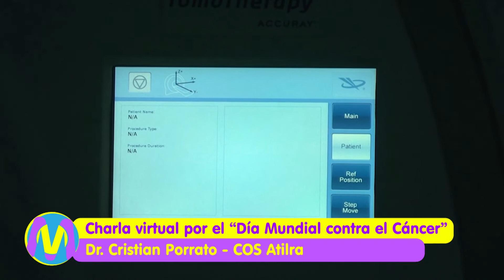Charla virtual por el "Día Mundial Contra el Cáncer" | Cristian Porrato | COS Atilra